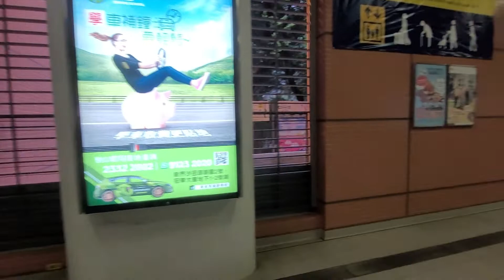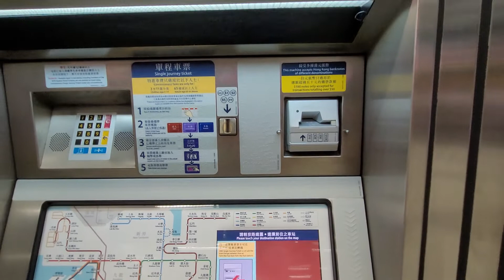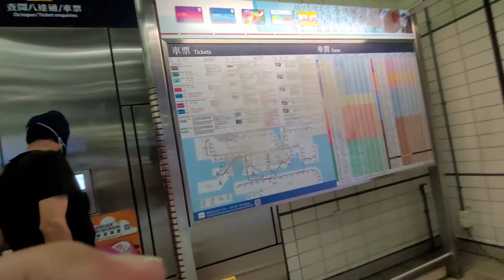CITY ONE MTR